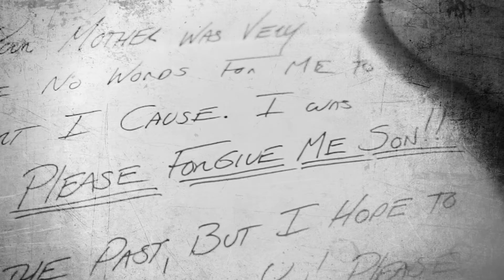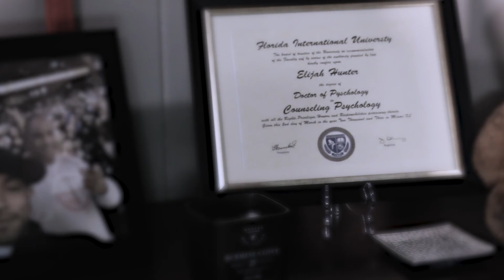[2018] STITCHED LOVE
Val Verde High School / U.S.A.

During a counseling session between teenager, Elijah Hunter, and his adult counselor, Elijah recounts the sad stories of his life and the lack of parental love. Can our counselor help Elijah?

幼い頃から親の愛に飢えている青年エライジャは、自らの生い立ちをカウンセラーに打ち明ける。過去の記憶に苦しむ彼のその後は・・・